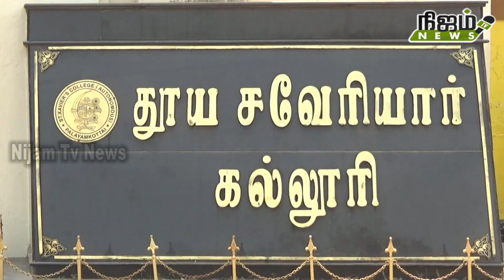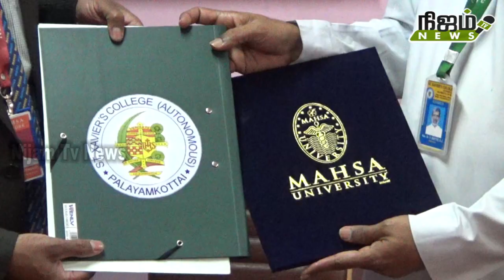தூய சவேரியார் கல்லூரியும் மலேசியா மாஸா பல்கலைக்கழகமும் புதிய ஒப்பந்தம்